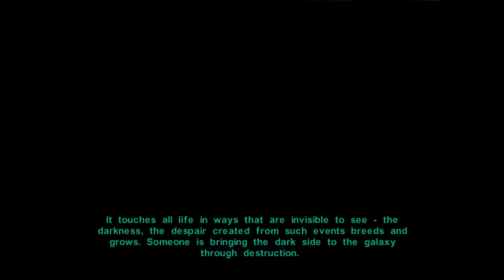Star Wars: KOTOR 2 Walkthrough Part 33 "Tomb Of Freedon Nadd" (No Commentary)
Star Wars KOTOR 2 Gameplay Walkthrough Part 33 includes the quest "Master Of The Palace". This walkthrough for Star Wars KOTOR 2 on the Xbox, Xbox 360, Xbox One and PC will include the Full Game, Main Campaign Missions, Side Quests, Bonus Quests, Light Side Choices, Dark Side Choices, Cutscenes, Gameplay and Main Campaign Ending.

Star Wars: Knights of the Old Republic II – The Sith Lords is a role-playing video game developed by Obsidian Entertainment and published by LucasArts. It is the sequel to BioWare's Star Wars: Knights of the Old Republic and was released for the Xbox on December 6, 2004, for Microsoft Windows on February 8, 2005, and OS X and Linux on July 21, 2015. Like its predecessor, it is set in the Star Wars universe 4,000 years before the events of the film Episode I: The Phantom Menace and is based on the d20 System developed by Wizards of the Coast. The game uses the Odyssey Engine, which was originally used in Knights of the Old Republic. The plot first started being written before the original Knights of the Old Republic was released, and development began in October 2003, after BioWare offered Obsidian their Star Wars license due to being confident in their previous work.

Knights of the Old Republic II starts five years after the events of the first game and follows the story of The Exile, a Jedi Knight who was exiled from the Jedi Order. During this time, the Jedi Order has been almost completely wiped out by the Sith. The game begins with the protagonist waking up from unconsciousness on an asteroid mining facility. After he or she escapes with the help of their party members, they find the person who exiled them ten years ago, who sends the protagonist on a mission to seek out the remaining Jedi to fight against the Sith.